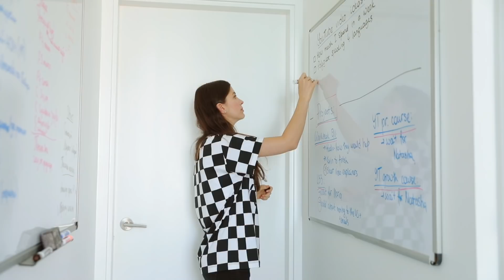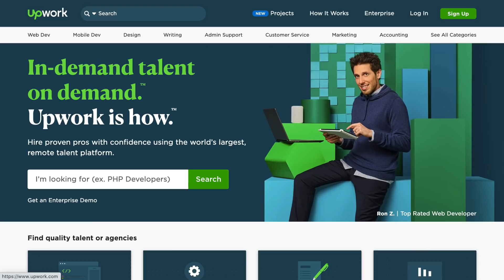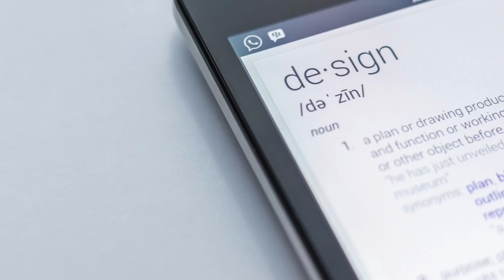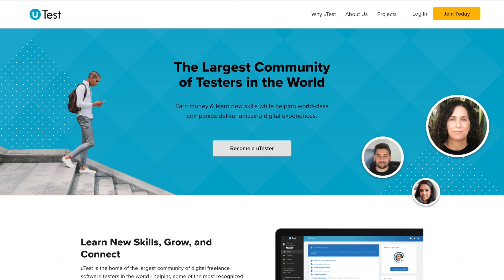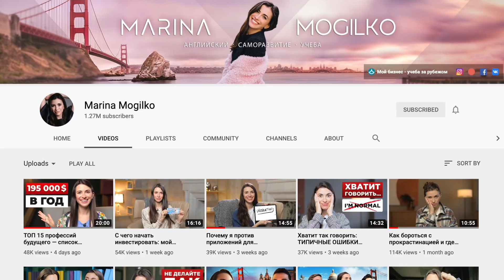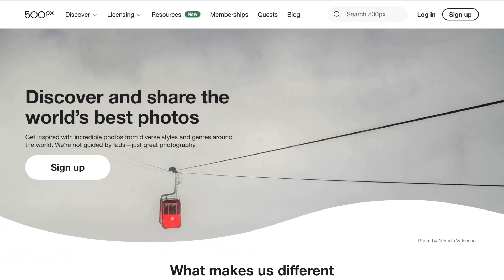9 High-Paying Jobs You Can Learn and Do From Home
In this video, you will find out which online jobs will be in high demand in 2021.

Time codes:
0:00 Online jobs to do from home
0:12 Bookkeeper
2:18 Transcribing videos
4:35 Proofreading
4:50 Website testing
5:51 Virtual assistant
7:43 What to expect in the future
8:30 Editing videos
9:54 YouTube channel
10:51 Thumbnails
11:18 Selling your content online